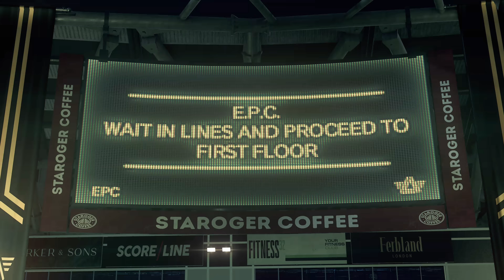Aiden Pearce and Wrench Saves London - Watch Dogs Legion Ending (Hard Reset Mission) 4K